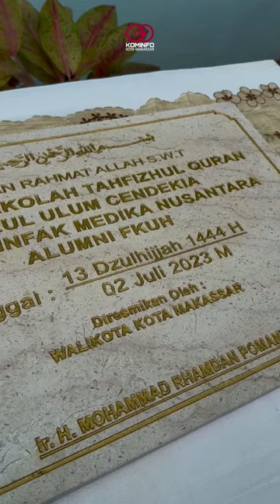Danny Pomanto Resmikan Gedung Sekolah Tahfizhul Qur'an Darul Ulum Cendikia YIMN FKUH